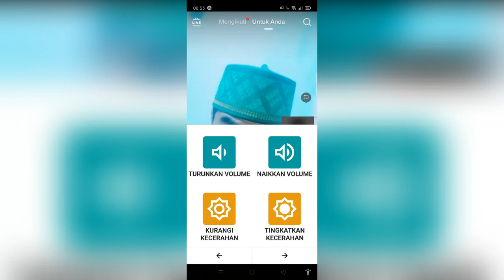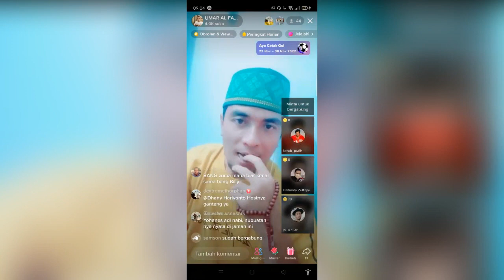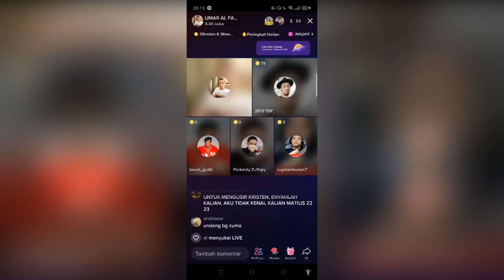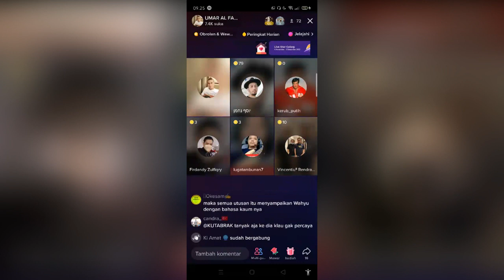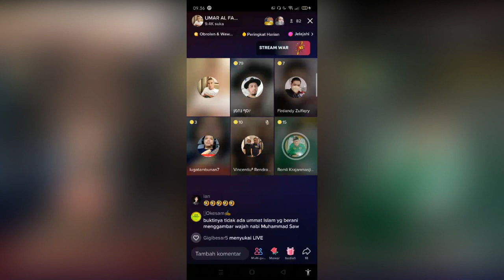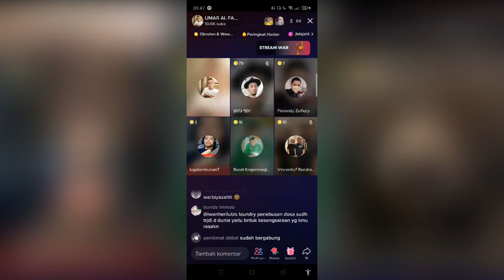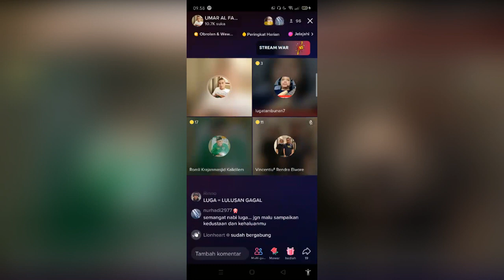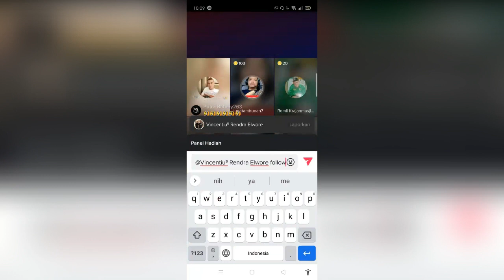Yang Rindu Diskusi sama Luga "Nabi Oten", simak video ini 🔥